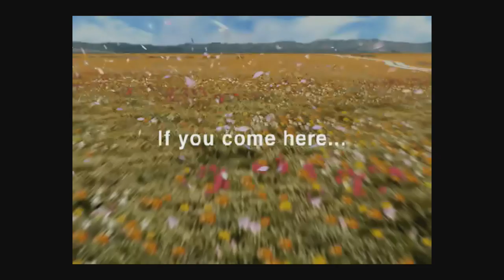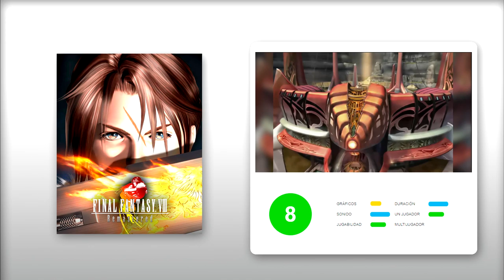ANÁLISIS FINAL FANTASY VIII REMASTERED (PS4, XBOne, Switch, PC) Regresa un CLÁSICO POLÉMICO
Análisis de Final Fantasy VIII Remastered, el regreso de un clásico de la primera PlayStation, uno de los Final Fantasy más discutidos y que genera discusión entre los fans. Square Enix recupera este JRPG para retocar su aspecto gráfico mínimamente y añadir algunas opciones jugables, en una buena ocasión para recordar o descubrir este Final Fantasy, discutido pero con mucha personalidad. Y tú, recuerdas ¿Final Fantasy 8? Ahora puedes volver a jugarlo en PS4, Xbox One y Nintendo Switch. Análisis en Vandal